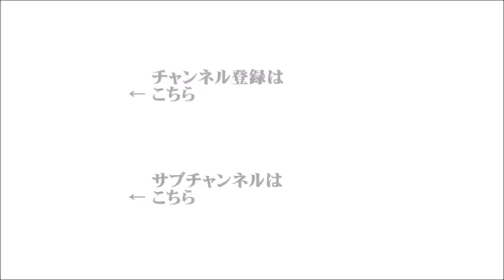【辛坊治郎】2023年7月11日 ズーム そこまで言うか！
●ズームＯＮ①『今、イスラエル軍が過剰な実力行使を続ける背景とは』
（ゲスト：国際政治学者　放送大学名誉教授　高橋和夫）
●ズームＯＮ②『トルコがスウェーデンのNATO加盟に同意』